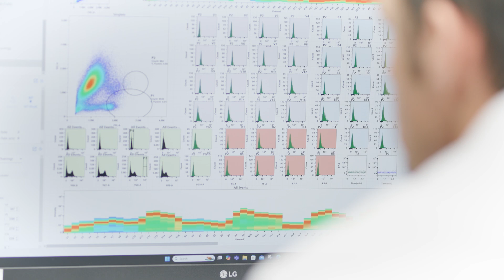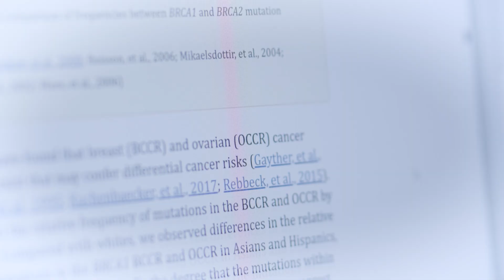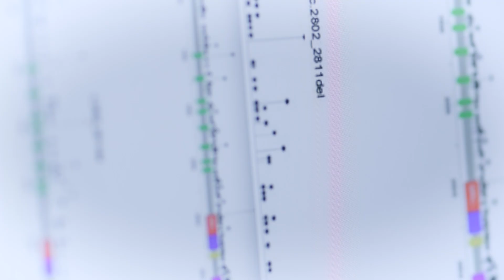Paul G. Allen Research Center - Changing the Experience and Outcome of Every Patient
Researchers from the Providence Swedish Cancer Institute leading research at the Paul G. Allen Research Center talk about the promising research being pursued and the human element behind the science.